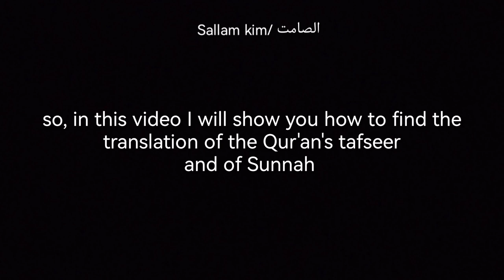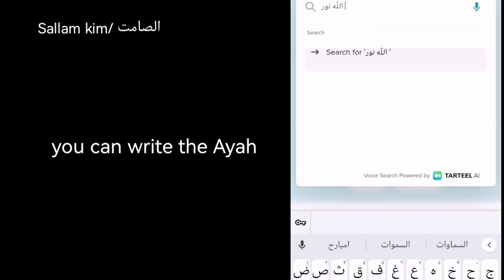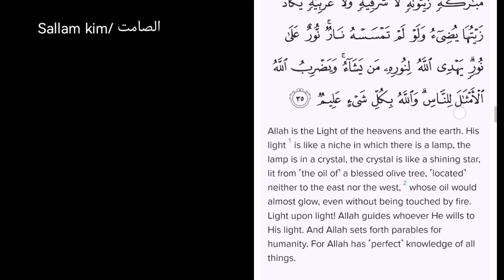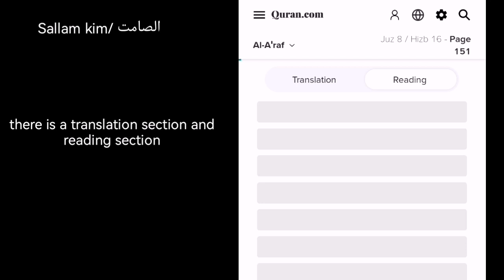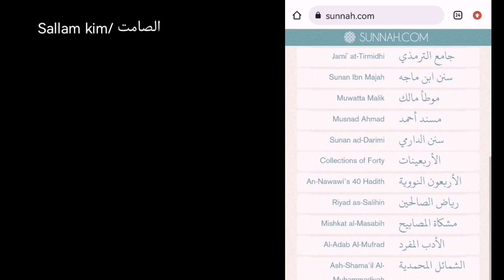How to find the translation of Qur'an tafseer! video for you bcz of ur comment on cat and Imam video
Aslamualaikum wa rahmatullahi wa barakaatuh Peace

Here are the links of the websites

The Noble Qur'an

Sunnah.com